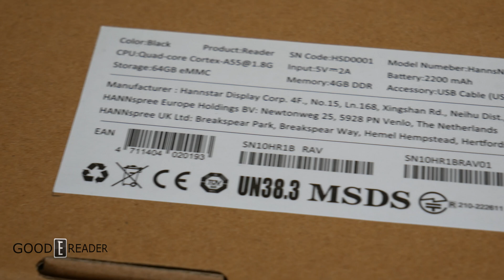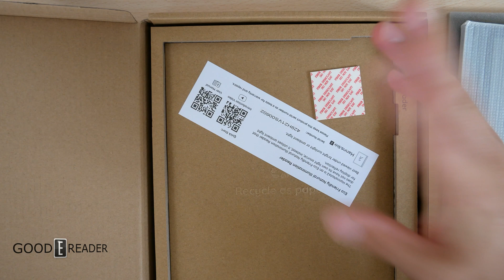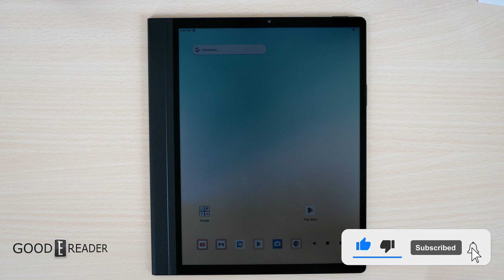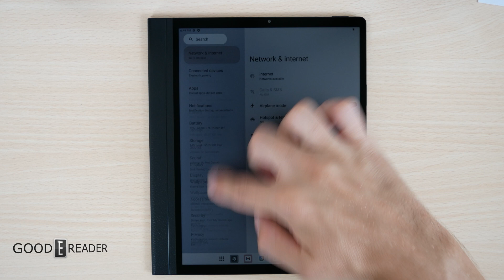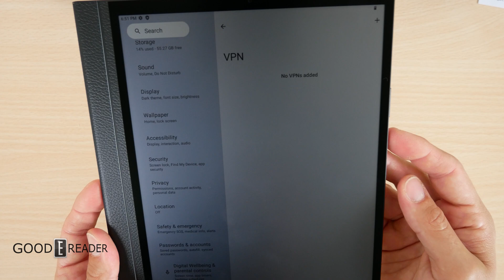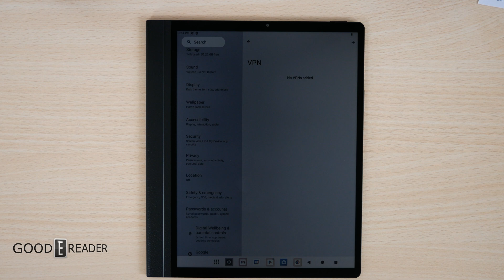Hannspree ECO VISION PAPER DISPLAY 10" RLCD Unboxing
Yet again, we have another e-paper alternative. This is the Hanspree, and it features a reflective display with NO backlight.

HannsNote2 features a 10-inch paper-like display, powered by HannStar’s proprietary Argentum Birefringence technology, which leverages ambient light reflection to display full-colour content with zero artificial blue light, making it ideal for users who experience CVS (computer vision syndrome) after lengthy periods of screen time.

You can buy one here:
PENDING

YOUTUBE MEMBER:
Ready to take your reading experience to the next level? Join the Good e-Reader Subscription Program! As a member, you'll be part of the fun and get exclusive access to premium content. Take advantage of this opportunity!